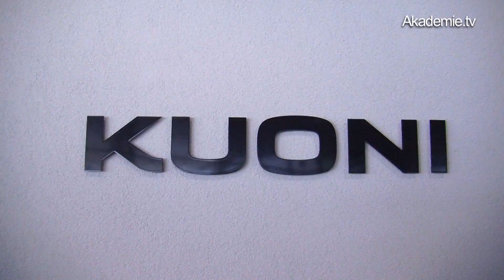Executive Peter Brun: Corporate Writer in den Social Media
Die Social Media funktionieren schnell, zielgerichtet, multimedial. Peter Brun ist CCO bei Kuoni Group in Zürich. Er weiss, welche Vor- und Nachteile in der schnellen Kommunikationssphäre Web 2.0 liegen.  Auch Corporate Writer, die Journalisten der Unternehmen, müssen sich zunehmend nicht nur um Medienmitteilungen und Reportagen kümmern, sondern auch um Facebook- und Twitter-Beiträge. Um die kurzen Zeilen, die zu einem schnellen Dialog führen. Peter Brun erklärt uns deshalb im Interview,  in welchen Branchen die Social Media besonders nützlich sind und wie die Bedeutung von Big Data zugenommen hat.